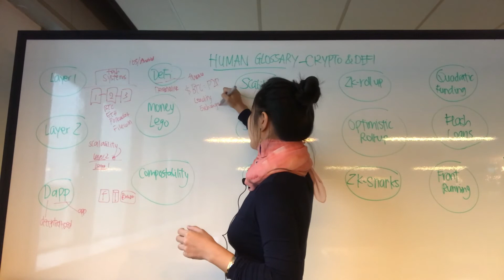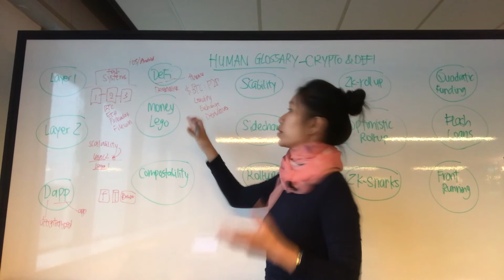ELI5: Decentralised Finance Explained II Human Glossary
In this video, we talk all about DeFi or decentralised finance.

DeFi looks to reduce intermediaries in the financial space by decentralising the operations. That is different from the capital market, aka traditional (centralised) finance. Sometimes, that is known as TradFi or CeFi.

What will be decentralised? The entire governance mechanism and technology layer will be completely decentralised. And the beginning for DeFi was Bitcoin, a peer-to-peer currency.

Now the cryptocurrency space has grown a bit more. We have lending platforms, d-exchanges, derivatives, insurance and the aggregators. So, decentralised finance has developed a lot of things beyond just p2p lending and Bitcoin.

DeFi Examples: P2P currency and technology to remove double-spending

CeFi examples: Currency issued by the central bank

Why is DeFi important? It opens up financial access to everyone without intermediaries.

2) Grab the textbook for the Economics and Math of Token Engineering and DeFi